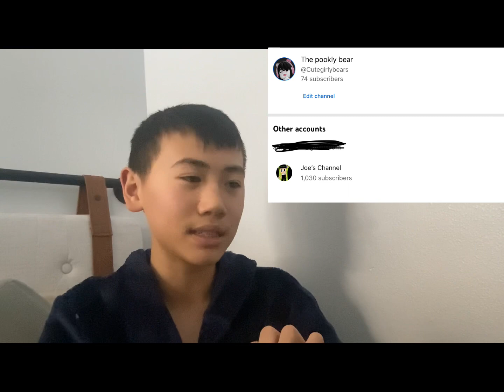The Explanation of @TheCrewERCJ drama